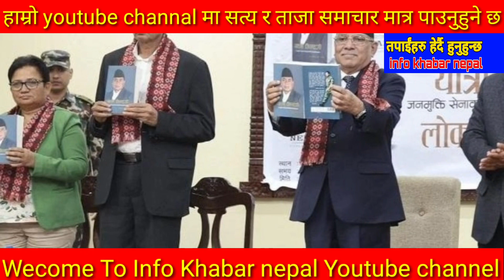Today news 🔴 nepali news | aaja ka mukhya samachar, nepali samachar live | Kartik 24 gate 2080,